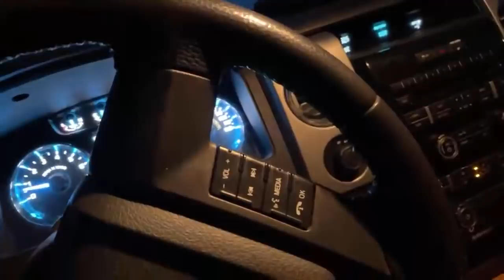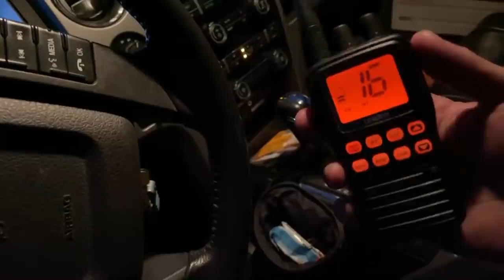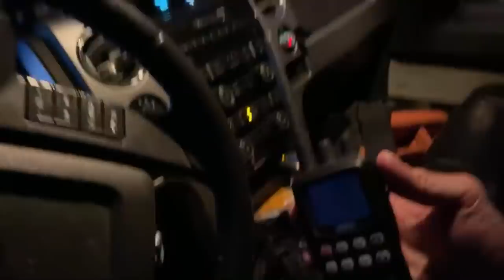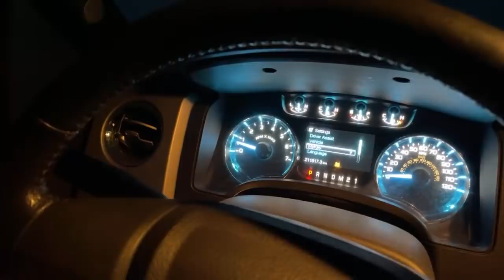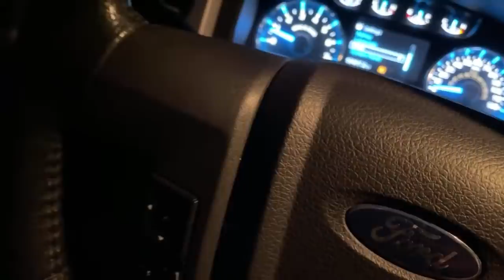Ice truck camping live